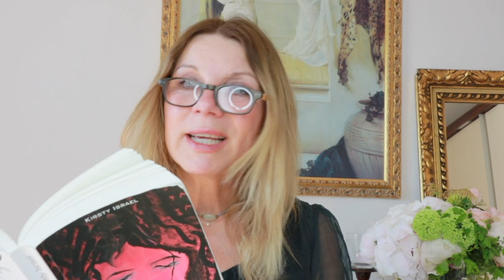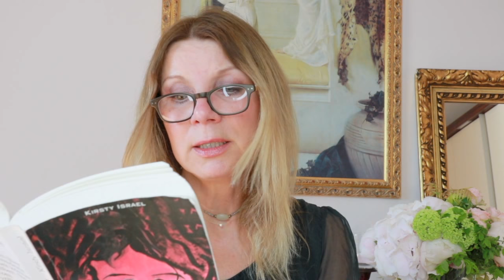BUCHLESUNG 🌸 Bye Bye Beauty 🌸 Teil 12 🌸Kirsty Coco